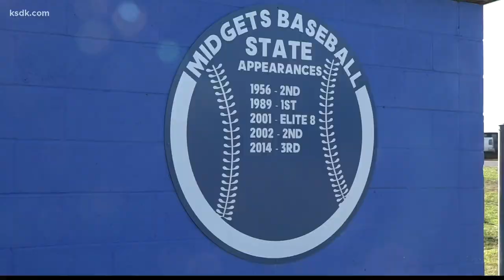Freeburg baseball heads to state looking for first title since 1989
FREEBURG, Ill. - Just a few months ago, the Freeburg High School baseball team wasn't sure if they were even going to be allowed to play a full season. Now, they're just two wins away from a state title.

Freeburg will head up to Springfield this weekend for the Class 2A state Final Four. Their first opponent is Normal on Friday.

Due to the COVID-19 pandemic, Freeburg wasn't able to make a run at a state title in 2020. They're making up for it this year.

"We had good talent last year and we lost it, with these seniors now as juniors," head coach Drew Gericke said. "To be able to do a state series with these seniors, it's a great group of seniors, and I'm not even talking about baseball-wise. They're just good kids. And to have that opportunity for these kids to play for something... They're all about it right now and I'm glad they get that chance."